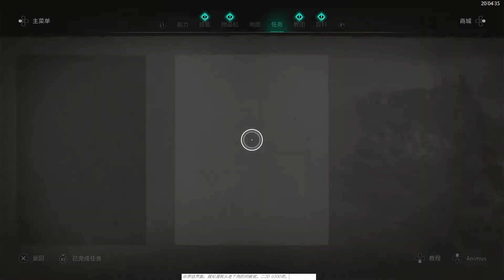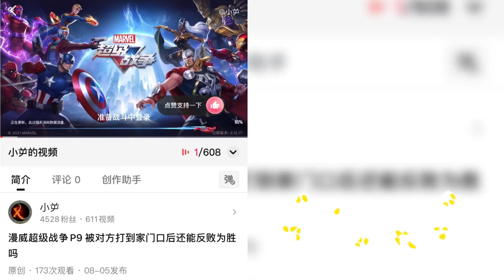刺客信条 英灵殿P83 执行任务时被围追堵截了